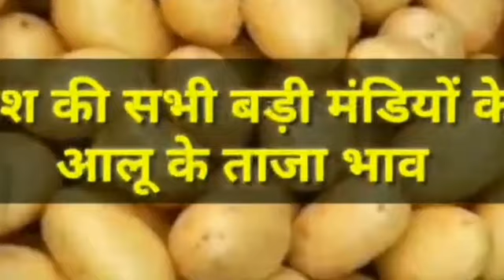22 जुलाई 2021/फर्रुखाबाद मंडी Potato rate today,potato price today, आलू के भाव में तेजी, Potato mal